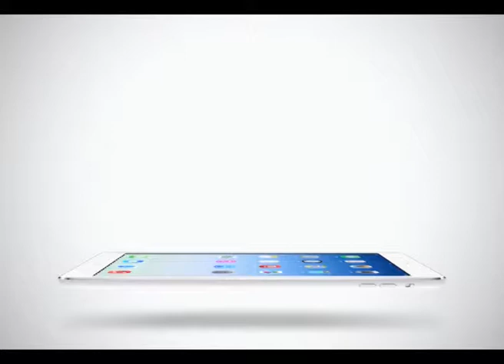Sport Today | 09-02-2015 (1/4)